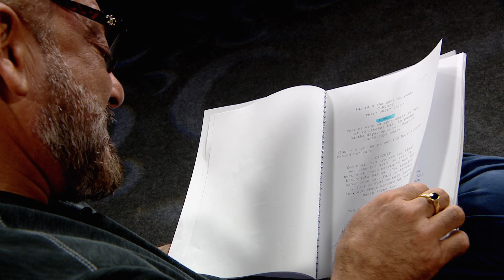Rehearsed Reading of Lage Raho Munna Bhai Ft. Sanjay Dutt, Arshad Warsi | Film Companion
In this episode of Off The Page with LageRahoMunnaBhai, Munna and Circuit revisit the infamous washroom scene. Watch as Circut gives Munna a crash course on Mahatma Gandhi! The original cast, including Vidya Balan and Dilip Prabhavalkar, also talk about how the comedic style of 'Gandhigiri' brought a change around the world.

Off The Page is a script reading of iconic films by the original cast. This month, on the 150th birth anniversary of Mahatma Gandhi, Film Companion is pleased to bring back members of the cast of Lage Raho Munna Bhai for a special reading of the script of this iconic film and a conversation around the ideas, stories and events that went into its making.

New Episodes release every Tuesday, Thursday and Saturday.